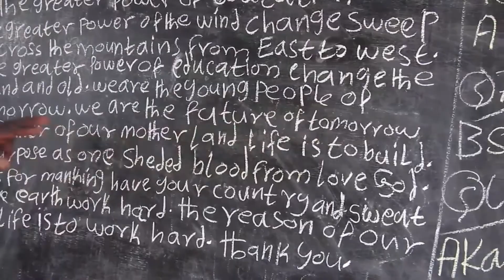YIDA Refugees face eviction orders in Nuba Mountain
UNHCR wants Yida refugees to move to camps significantly closer to the government forces that caused them to flee in the first place. The refugees say the new location lacks access to water and farming land currently available in the Yida camp. UNHCR says Yida is too close to the border and contains armed elements.